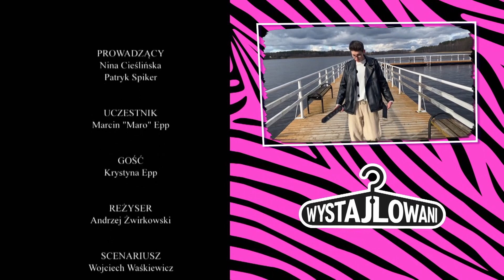Odcinek 6 | Wystajlowani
“Wystajlowani” to nowa produkcja MTV, w której Lady Nina i Spiker pomogą wyłonionym z castingu bohaterom odnaleźć swój styl oraz pewność siebie. Przed prowadzącymi programu nie lada wyzwanie! Zmierzą się oni w bitwie na stylówki, w której stawką jest nie tylko karne zadanie, ale też prawdziwe zadowolenie uczestników poddanych metamorfozie.
W zamian dostaniesz najswiezsze filmiki i materialy zza kulis!